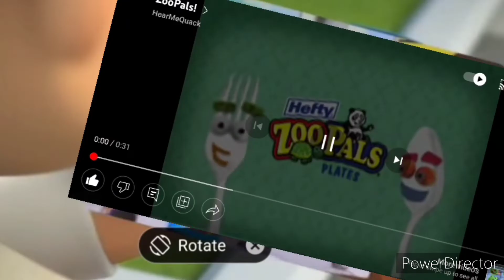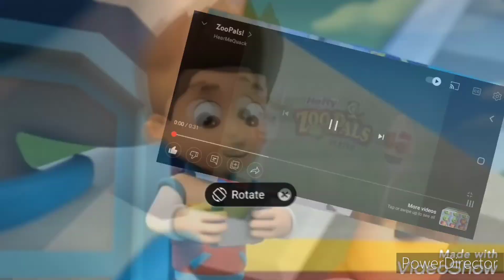September 29, 2022